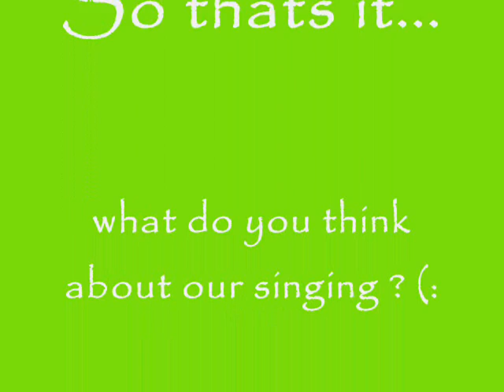C & C Singing The Climb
We is awesome(: whatcha think ?